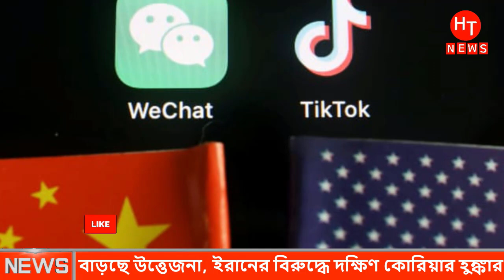নতুন করে বিপদে পড়লো দখলধারী ইজরাঈল । Bangla News | Bd News Today